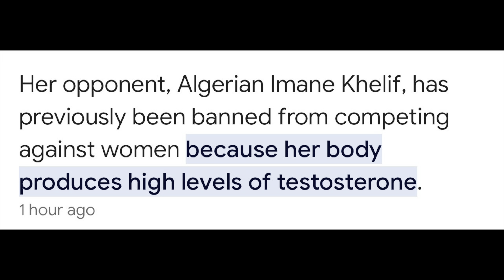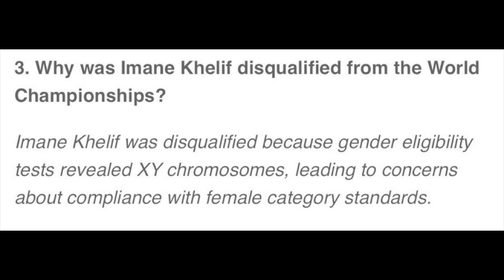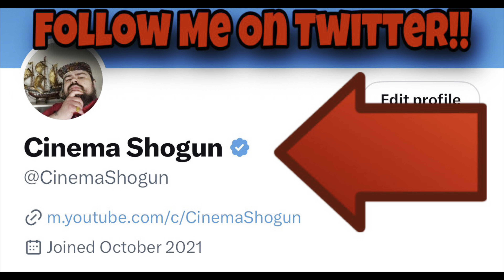TRANS Fighter Imane Khalif BEATS DOWN Real Woman During OLYMPICS Boxing Match !!!